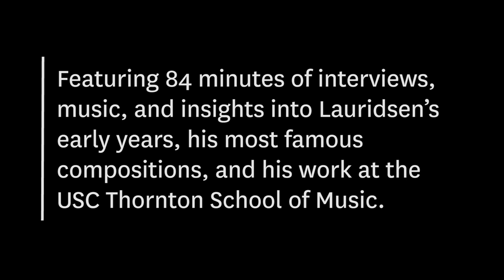Morten Lauridsen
This Spring, we celebrate composer Morten Lauridsen, National Medal of Arts recipient and distinguished professor of Composition at USC Thornton, in a weekly video series.

Tune in each Wednesday for an intimate chat with the composer, as we trace his roots on Washington's Waldron Island to his 50 year career at the USC Thornton School of Music.